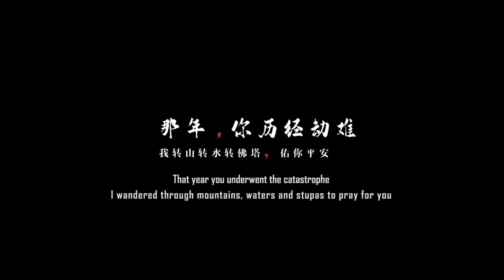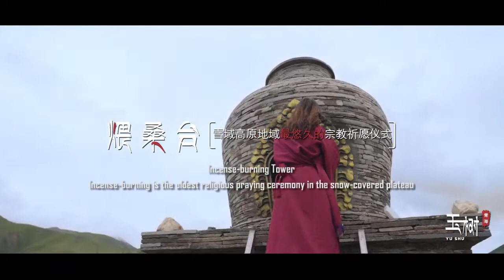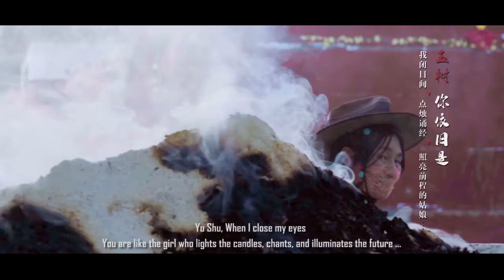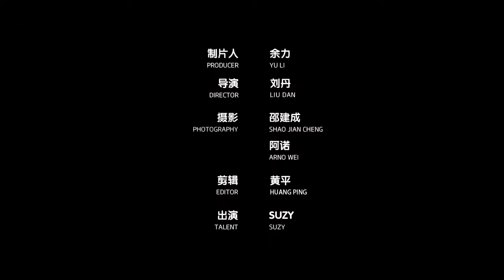La Cina in valigia - Yushu, Qinghai